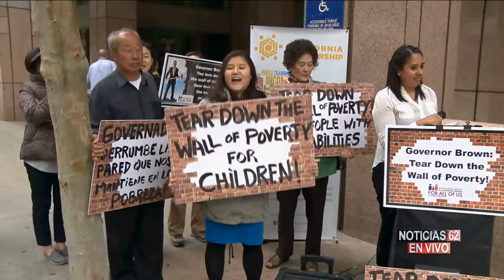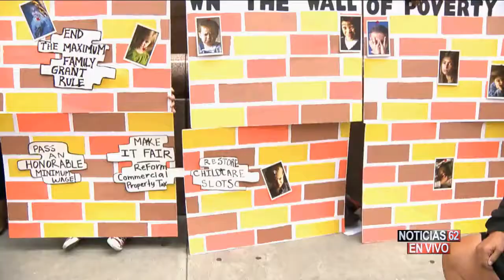Muro de la pobreza-Noticias 62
PADRES,MADRES Y PERSONAS DISCAPACITADAS  DERRIBARON HOY  EL" MURO DE LA POBREZA"  ENVIÁNDOLE UN MENSAJE  AL GOBERNADOR JERRY BROWN